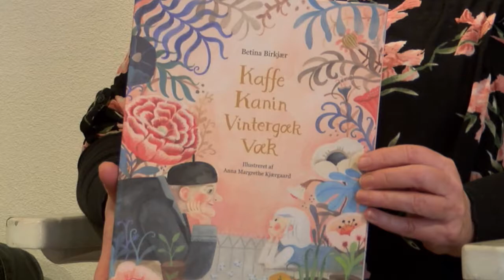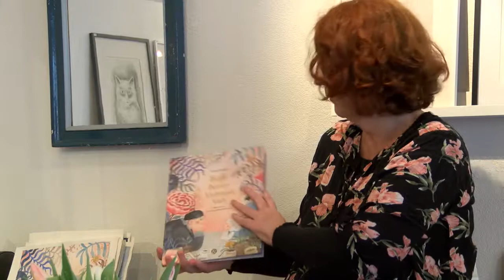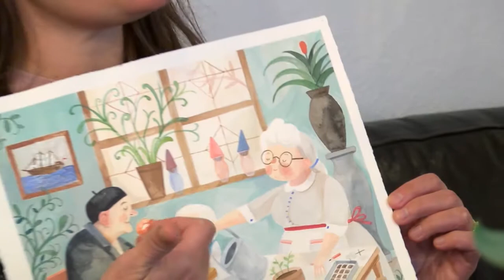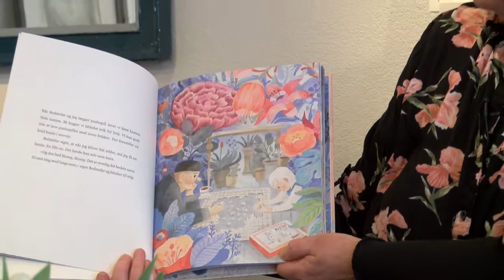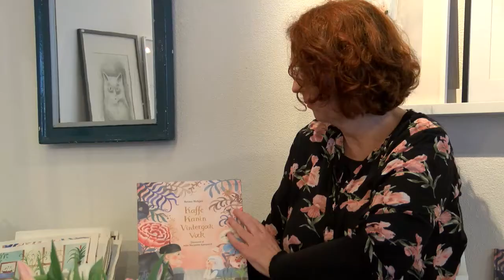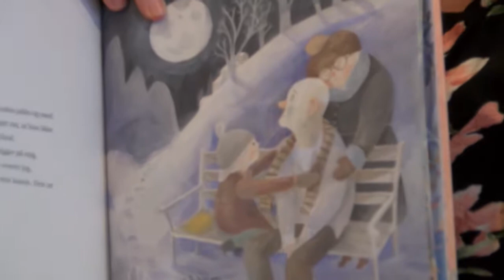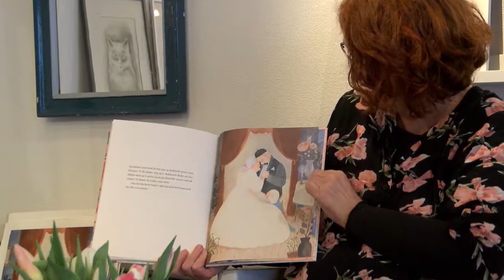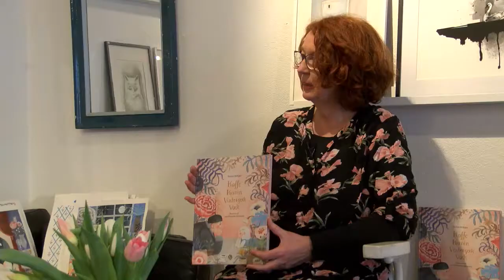Bøger på Øen Bogen om demens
Bøger på øen
"Kaffe, kanin, vintergæk, væk"
"Kaffe, kanin, vintergæk, væk" er en ny børnebog, der handler om noget så svært som demens. På en meget fin måde får den fortalt om bedstefar, der begynder at tabe ordene, og barnebarnet der prøver at samle dem op igen. Anna Margrethe Kjærgaard har lavet de smukke illustrationer. Mette Zacho er på besøg i kunstnerens atelier i Rønne, hvor hun sammen med initiativtageren Per Rehfeldt fortæller om arbejdet med bogen.